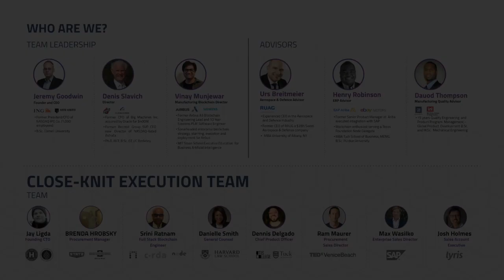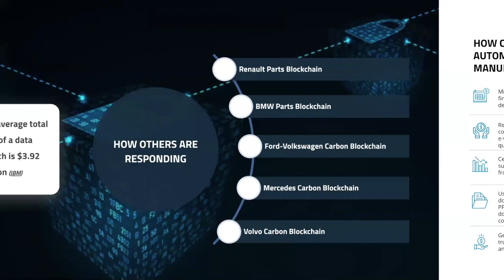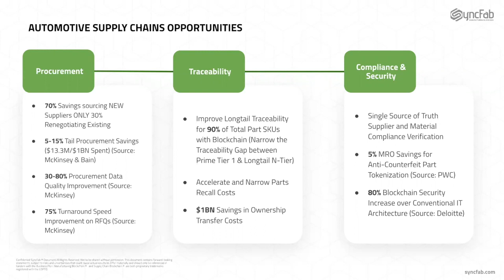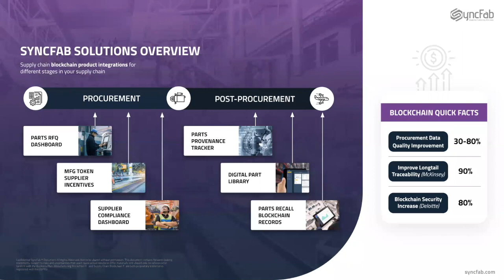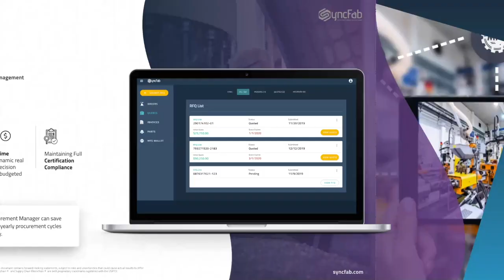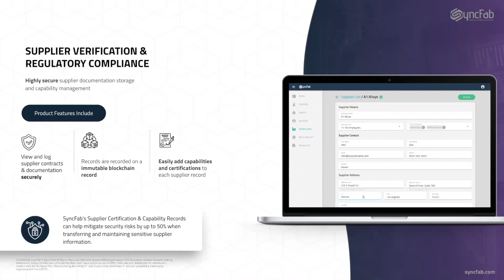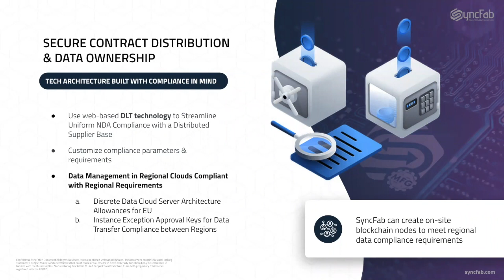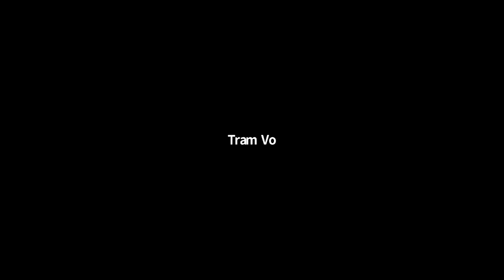Community Innovation Lecture with SyncFab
On January 13, 2021, MOBI hosted SyncFab to discuss their Automotive Manufacturing Supply Chain Blockchain Solution.

With SyncFab, procurement managers get the precision parts they need faster and cheaper, suppliers stay busy and profitable, and OEM IT teams gain a powerful new tool to assist with digital transformation in the part supply chain lifecycle from procurement to recall.

Watch our community lecture to learn more about their blockchain platform.